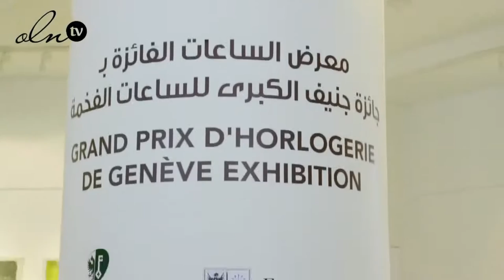ماذا يقدمه معرض دبي للساعات في دورته الثانية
كل عشاق الساعات اجتمعوا في أسبوع دبي للساعات في DIFC  و دبي مول، هذا المعرض الذي ينطلق خلال الفترة ما بين 15-19 نوفمبر مكرّساً حصرياً لصناعة الساعات الفخمة ومتعدد الأبعاد التثقيفية والتعليمية. ويكشف عن تشكيلات جديدة من الساعات الفخمة وفعاليات غير مسبوقة حول فن صناعة الساعات ، وتشارك أكثر من 25 علامة تجارية ضمن فعاليات الأسبوع.